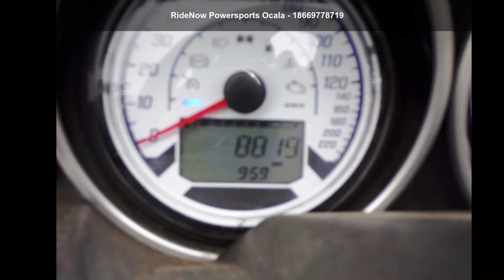2015 Polaris Slingshot® Reverse Trike SL - RideNow Power...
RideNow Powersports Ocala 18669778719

2015 Polaris Slingshot SL
We didn't set out to build just another vehicle. We wanted to create an on-road experience that changes the way people see, hear, and feel the road. One that drop jaws. One that puts the road right in the cockpit with you. One that grabs you by the seat in every turn.

The open-air cockpit of the Slingshot hits you with a 360-degree rush of sight, sounds, and smell. Both the driver and passenger experience a front-row shot of adrenaline. Sitting just inches above the road, you can feel the rush of pavement under your seat and in your chest. It and #8217;s wide stance and sport-tuned suspension make you want to charge every corner and never let off. Slingshot is light and powerful, making for heart-pounding acceleration. Just punch it and you and #8217;re there.